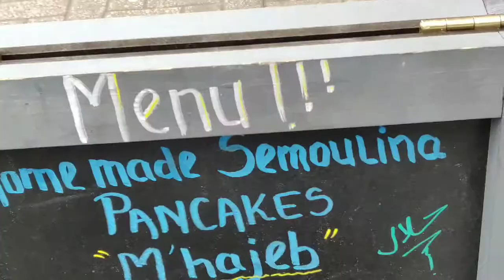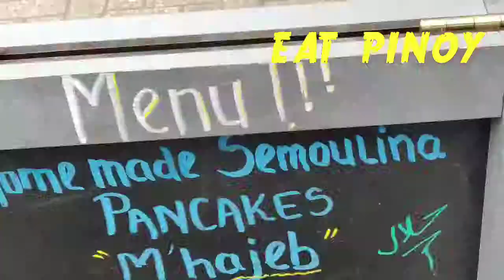London's Must Try ALGERIAN PANCAKES | ZAKI - Delicious Algerian Food (Fulham)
ZAKI Delicious Algerian Food is a hot food outlet in Fulham, North End Rd , London UK
They serve up these delicious Algerian Semolina Pancakes called Mhadjeb المحاجب - الجزائر العاصمة

MORE FOOD CONTENT:

How to Make CHOCOLATE PORRIDGE IN A NUTELLA JAR

EAT PINOY is a great channel passionate about Filipino Food.   From Simple to follow  'How-To-Cook Recipe videos', to Food Discoveries from around the World.
Our aim is to inform and inspire people interested in Food.